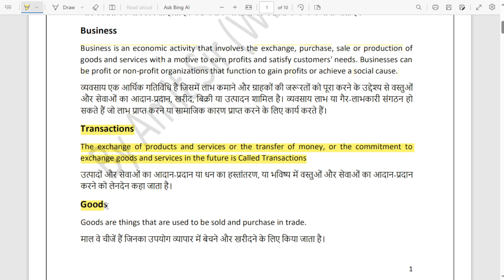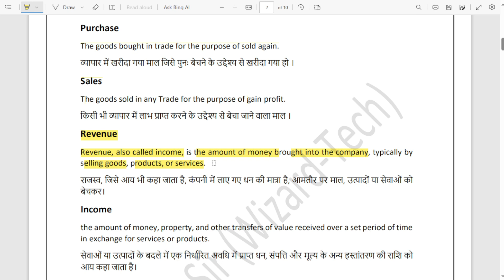Accounting || Part - 3 || Terminologies || The programming Hub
Hello students
Today I am going to discuss some basic terminologies about accounting, which helps you a lot.
In this video you will find basic concepts of accounting and it helps you to learn tally prime. If you are a student of computer science and want a job basis of your computer skill then this video is helpful for you.

Basic of Accounting
Accounting
Trade
Discount
Profession